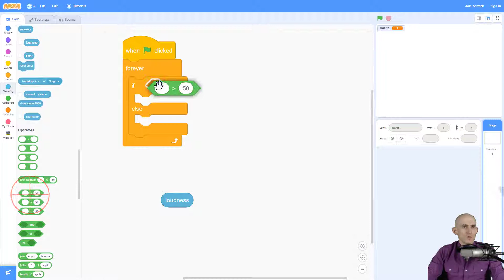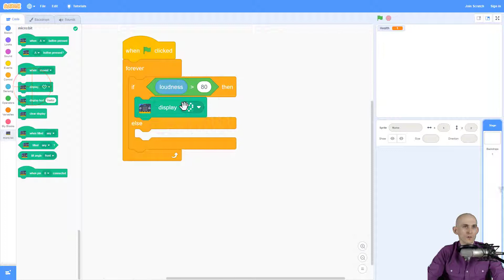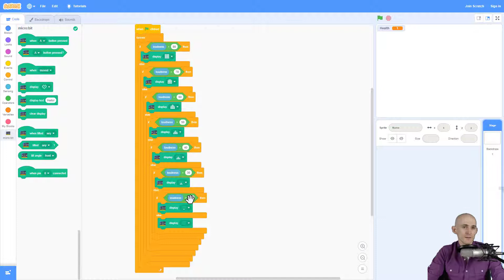micro:bit Tips - Create a Volume Meter with LEDs